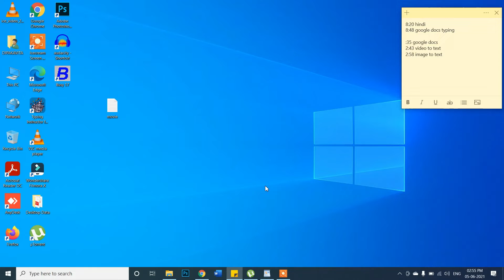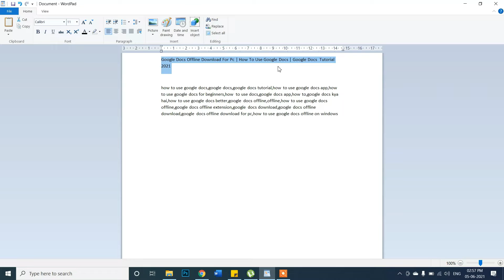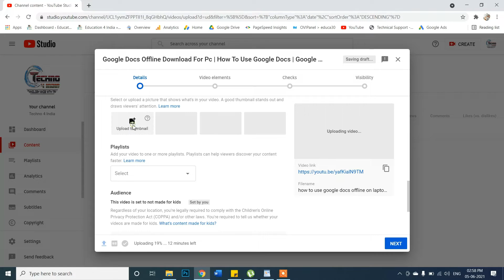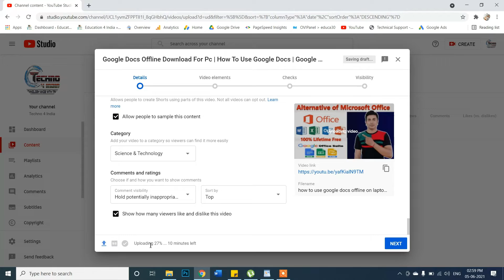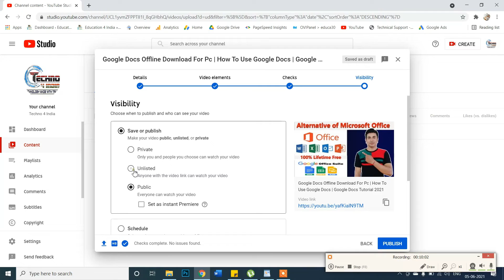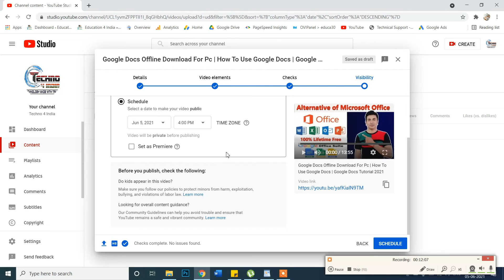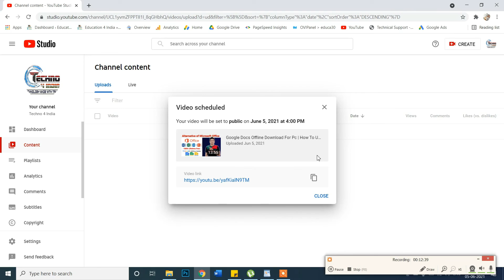YouTube Video Schedule Kaise Kare | How To Use YouTube Schedule Feature | YouTube Schedule Upload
नमस्कार दोस्तों मैं आप सभी का Techno 4 India Youtube Channel में स्वागत करता हूँ ।
About this video :
इस Video में, मैं आप लोगों को YouTube Video Schedule Kaise Kare | How To Use YouTube Schedule Feature | YouTube Schedule Upload के बारे में बता चुका हूँ। अगर Video अच्छा लगे तो Video को Like करे और इसी तरह के Videos आगे भी देखने के लिए मेरे Channel को Subscribe करे और Bell Icon को दबाए ताकि मेरे सभी नए Videos के Notification आपको मिल सके। यदि आप YouTube Creator या Blogging  में अपना career बनाना चाहतें हैं और अच्छी Income करना चाहतें हैं तो मेरे channel के Playlist में जाकर देख सकतें हैं मेरे सारे Videos इन्ही से Related हैं ।

YouTube के लिए Best Product जो मैं Use करता हूँ । सस्ता और Quality में सबसे अच्छा ।
Boya BYM1
Boya BY-M1 Pro
Osaka OS 550 Tripod
SHOMEX Green Screen
Wacom Pen Tablet

Techno 4 India Youtube Channel